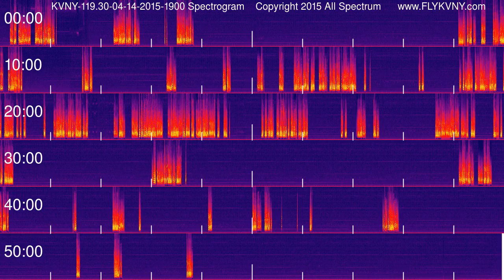Van Nuys Airport Tower Recordings 119.3 MHz 04-14-2015 1900 hour Spectrogram